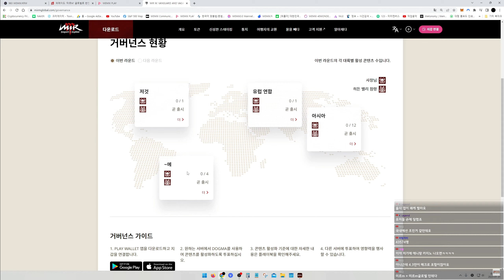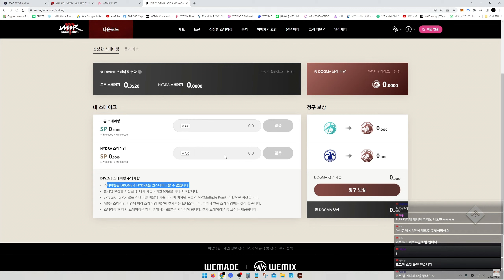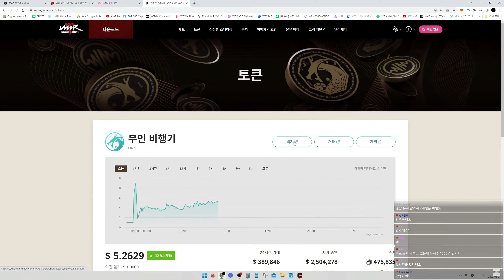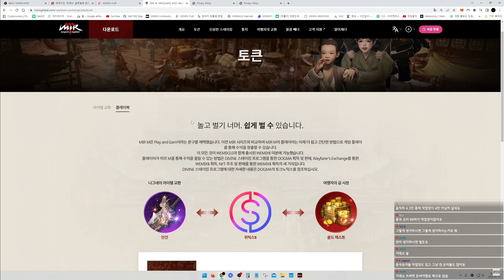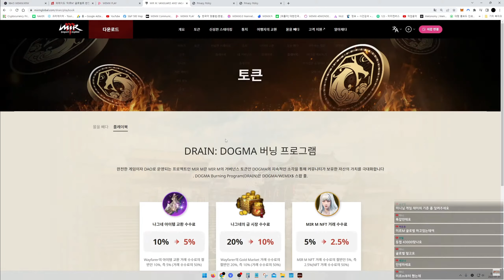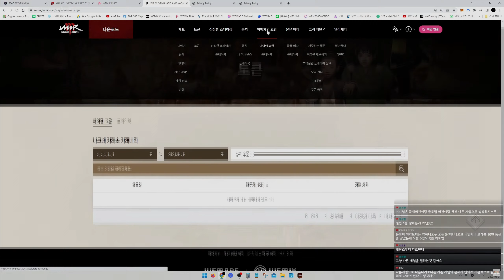미르M글로벌 드론, 도그마 도대체 어디에 쓰는 거임? 구조와 향후 전망까지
대한민국 NO.1 위메이드 커뮤니티 위홀더
노드VPN 초대 링크, 최대 11프로 할인 + 1달 무료 혜택까지
코인구조대 문의 메일

늘 고맙습니다. 코인구조대 후원 방법
👉 후원계좌 : 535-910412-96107 하나 김*창